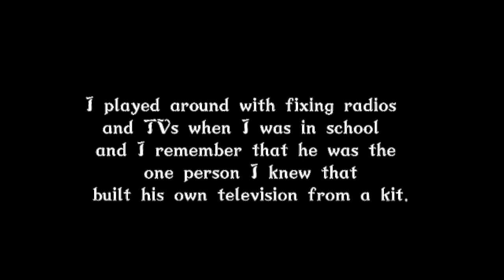lakas ng loob|| Jenelyn I. Lacaba BSA3